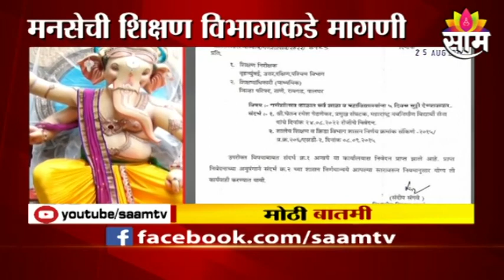Mumbai Breaking | मुंबईकरांच्या मालमत्ता करात 1 वर्ष वाढ होणार नाही, मुंबईकरांना दिलासा